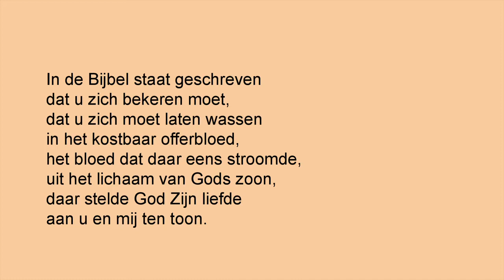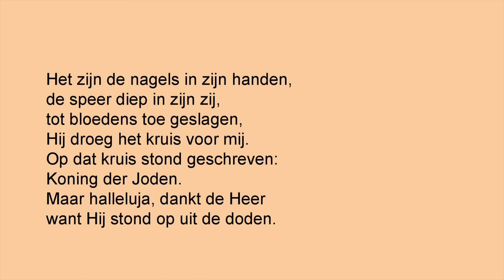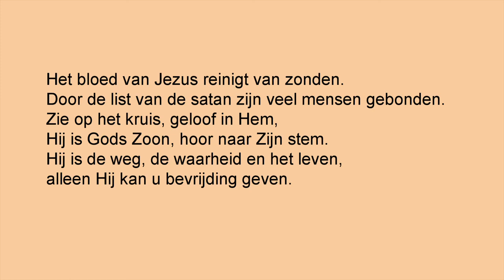A63 In de Bijbel staat geschreven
In de Bijbel staat geschreven
dat u zich bekeren moet,
dat u zich moet laten wassen
in het kostbaar offerbloed,
het bloed dat daar eens stroomde,
uit het lichaam van Gods zoon,
daar stelde God Zijn liefde
aan u en mij ten toon.

Het bloed van Jezus reinigt van zonden.
Door de list van de satan zijn veel mensen gebonden.
Zie op het kruis, geloof in Hem,
Hij is Gods Zoon, hoor naar Zijn stem.
Hij is de weg, de waarheid en het leven,
alleen Hij kan u bevrijding geven.

Het zijn de nagels in zijn handen,
de speer diep in zijn zij,
tot bloedens toe geslagen,
Hij droeg het kruis voor mij.
Op dat kruis stond geschreven:
Koning der Joden.
Maar halleluja, dankt de Heer
want Hij stond op uit de doden.